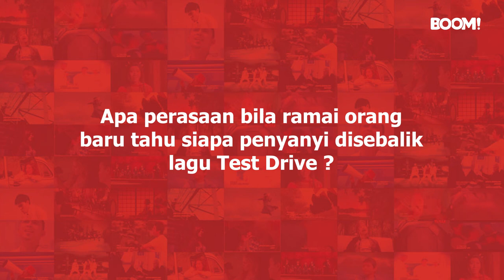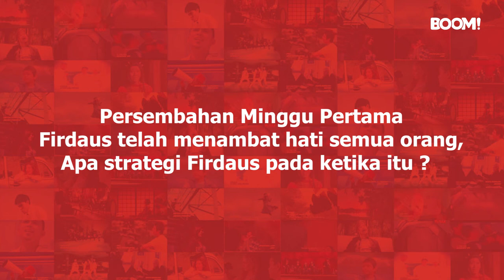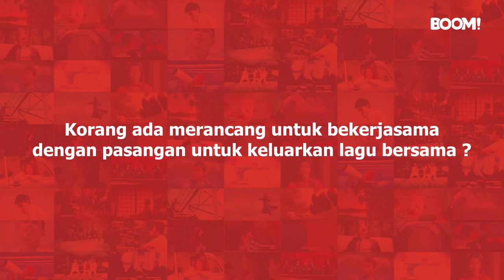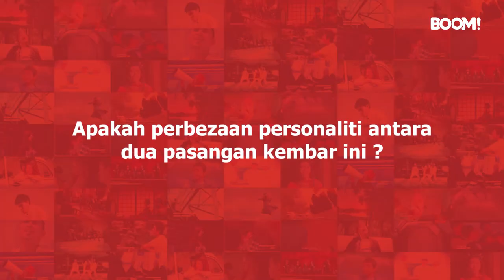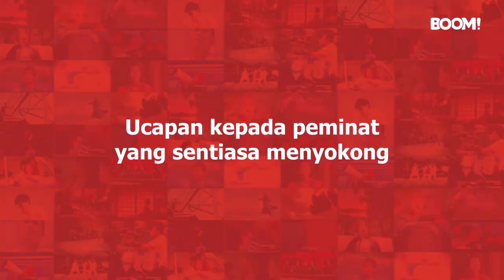BOOM! X FIRDAUS RAHMAT & FAHIMI RAHMAT | EP 6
Klik link dibawah untuk membaca artikel penuh